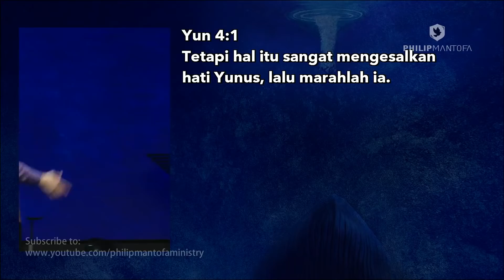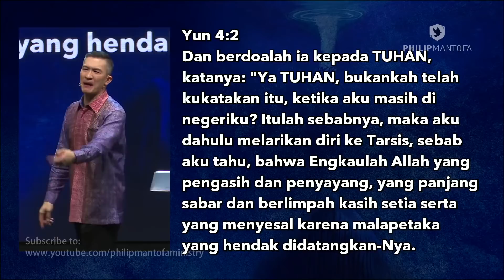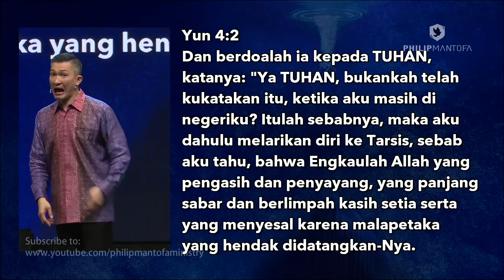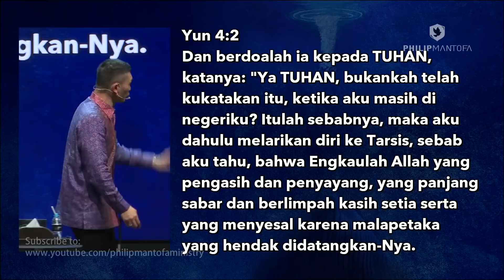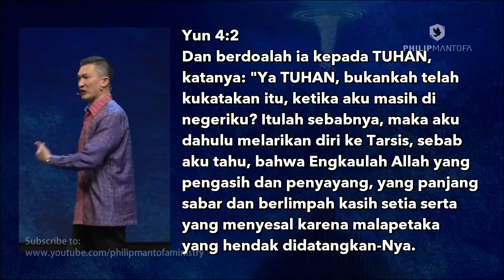Yunus : Menyadari Bahwa Allah Adalah Kasih (1 of 2) (Official Khotbah Philip Mantofa)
Welcome Home! Senang sekali Anda dapat bergabung dengan kami.

Yunus : Menyadari Bahwa Allah Adalah Kasih adalah rekaman khotbah Ps. Philip Mantofa pada Februari 2020.
Dapatkan seri lengkap kotbah Ps. Philip Mantofa hanya di Pustaka Rajawali.